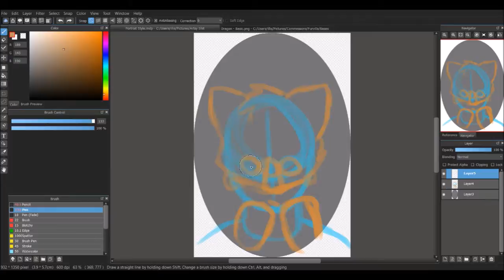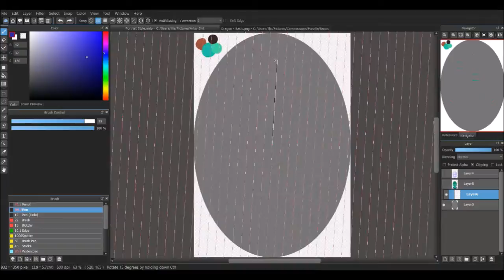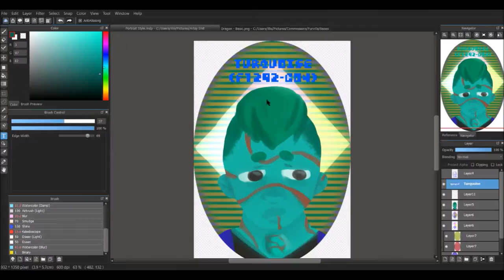【Speedpaint】Turquoise Locket-Style Portrait【58 min (IRL)】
First time doing a speedpaint, second time attempting to upload this OTL

My tablet crapped out on me so it may be a while before I do another one but I for real love this pic. Lemme know if this is something you'd like to see more of from me!

Song is Little Lilly Swing by Tri-Tachyon
Turquoise (Facet 1292, Cut 04) belongs to me
Like my music?

Slip under the sheets with the sleepiest of sheepys!